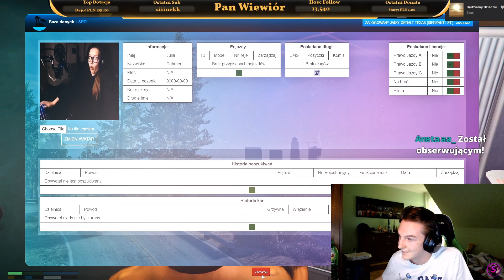GTA RP | NOWY KOD 10-69😂 | NAPÓJ BOGÓW | WYSPA RP🌴 | Funny Moments #17